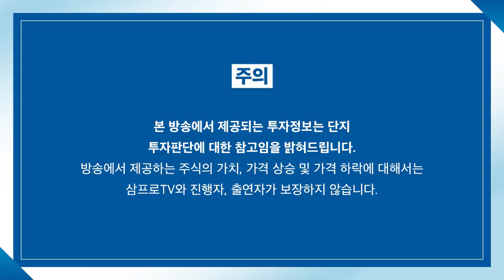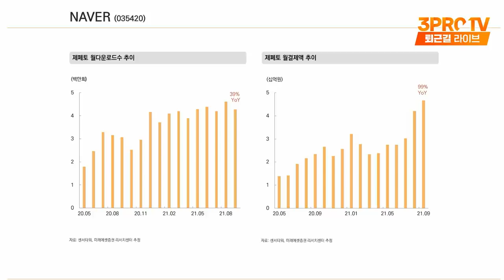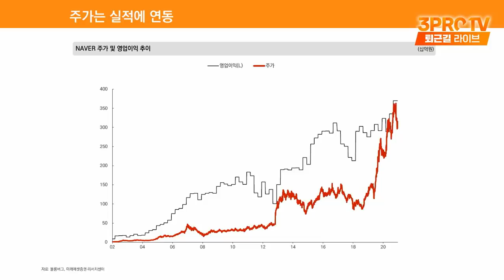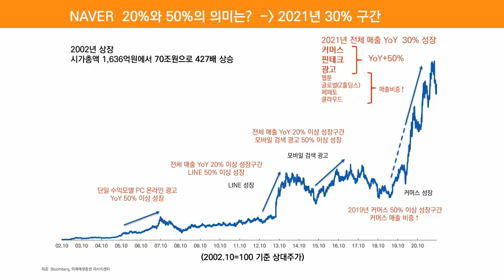[심층 인터뷰] 운명의 시간 다가오는 NC, 11월 4일에 눈여겨 볼 것은? f. 미래에셋증권 김창권 이사